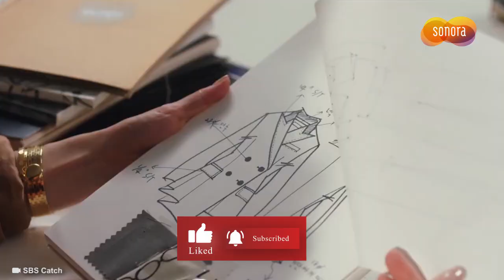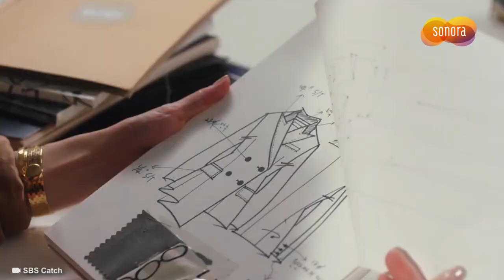Bocoran Now We Are Breaking Up Episode 5 Sub Indo